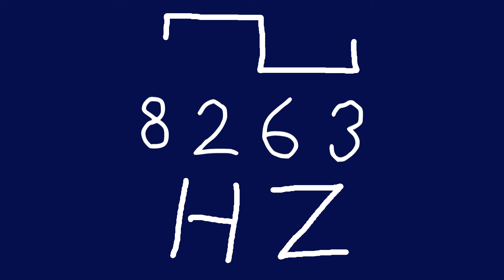8263 hz square